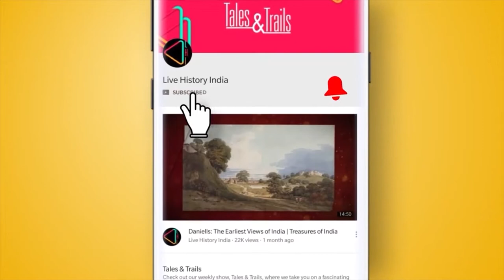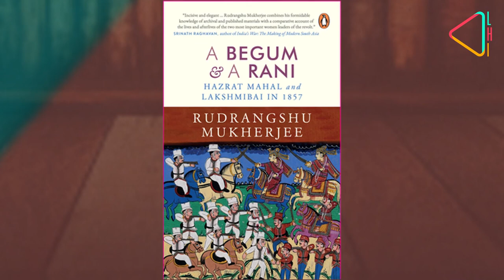Rudrangshu Mukherjee on A Begum & A Rani: Hazrat Mahal and Lakshmibai in 1857 | LHI Book Club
One is a household name, a folk hero. The other was sidelined just a couple of decades after her participation in India's First War of Independence. In this episode of LHIBookClub, historian Rudrangshu Mukherjee joins us to talk about the lives of two remarkable women - Rani Lakshmibai and Begum Hazrat Mahal.